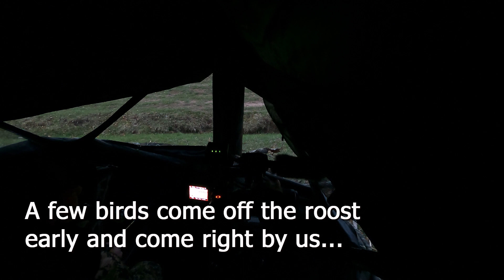Bow Hunting Turkeys In Colorado Charlie Hunt Day 2 - ZOMBIE Tom Comes Back to Life - VLOG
Trevon's nephews Charlie and his dad Jarod head out to another blind again to get redemption from his Day 1 miss and to try and call in and film a turkey shot with his bow. The morning started off with as a bang as they soon realize they are set up in the perfect spot and Charlie is right on target, but the big tom wont seem to die. Is there such a thing as a ZOMBIE Tom?

Bow hunting turkeys is not easy, even for adults, but being able to show young kids the thrill of how to bow hunt turkeys is important to us at Outback Outdoors. Helping them understand questions like which broadhead is best for turkeys, how to call turkeys, and what is the best bow for turkey hunting can help them be better bow hunters and outdoorsmen and women.

Questions answered -
How do I call in turkeys?
How do I call in a tom
How do I bow hunt turkeys?
What arrow for turkey?
What bow is best for turkey?
What broadheads for turkey hunting?
What broadheads to use for turkey?